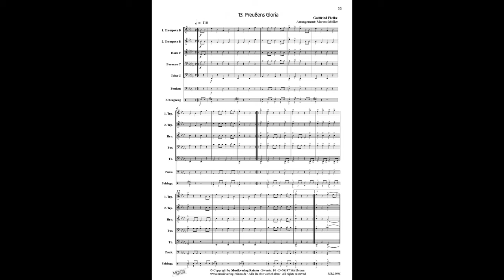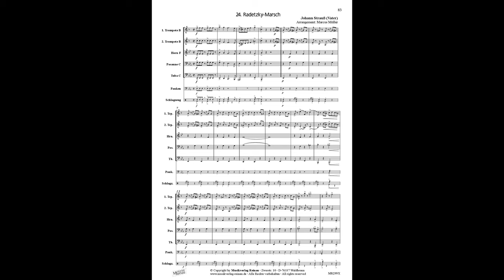MARSCHALBUM NR. 2 für Blechbläserquintett, Pauken (ad lib.), Schlagzeug (ad lib.)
Arrangement: Marcus Müller
Musikverlag Reinau

Inhalt:
1. Des großen Kurfürsten Reitermarsch
2. Graf Eberhard-Marsch
3. Marsch Regiment Prinz Heinrich
4. Vestalin-Marsch
5. Der Pappenheimer
6. Givenchy-Marsch
7. Der Hohenfriedberger
8. Bayerischer Präsentiermarsch
9. Holländischer Ehrenmarsch
10. Marsch der freiwilligen Jäger
11. Der Jäger aus Kurpfalz
12. Waidmannsheil
13. Preußens Gloria
14. Frei weg!
15. Fridericus Rex
16. Von der Tann-Marsch
17. Mussinan-Marsch
18. Gruß an Kiel
19. Steinmetz-Marsch
20. Alexander-Marsch
21. Glück auf!
22. Der Königgrätzer
23. Der Alsenströmer
24. Radetzky-Marsch
25. Flieger-Marsch
26. Alte Kameraden

Anhang:
1. Deutsche Nationalhymne
2. Altniederländisches Dankgebet
3. Bayernhymne
4. Bayerisches Militärgebet
5. Lied vom guten Kameraden
Besetzung:
1. Trompete B
2. Trompete B
Horn F
Posaune C
Tuba C
Horn Es
Posaune B
Tuba Es
Tuba B
Pauken
Schlagzeug

Als Ersatz für Horn F ist diese Stimme auch in B Violinschlüssel für Tenorhorn B, Bariton B, Posaune B oder auch in C Baßschlüssel für Bariton C, Posaune C lieferbar. Somit ist das Marschalbum Nr. 2 auch für größere Blechbesetzungen spielbar.